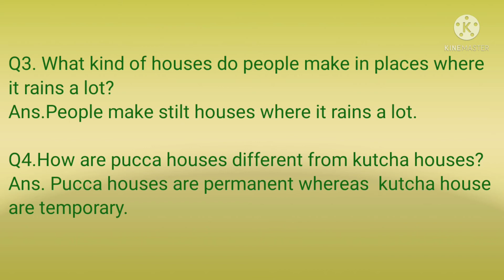Class 2 Chapter 7 | New Oxford Science In Everyday life | Solved Exercise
Housing and clothing